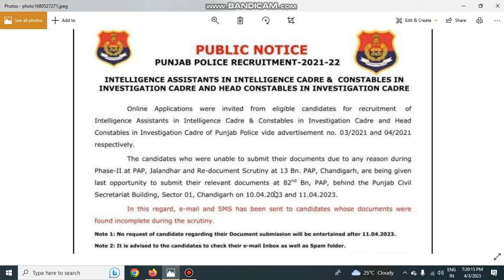PUNJAB POLICE INTELLIGENCE AND HEAD CONSTABLE NEW UPDATE